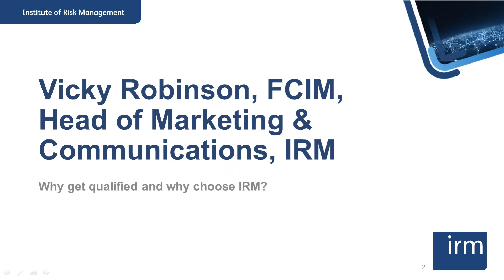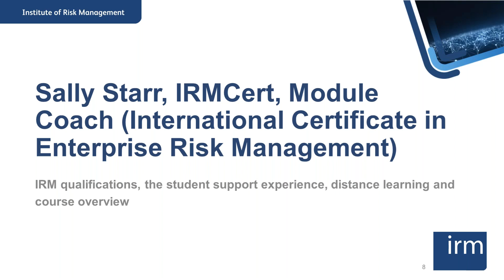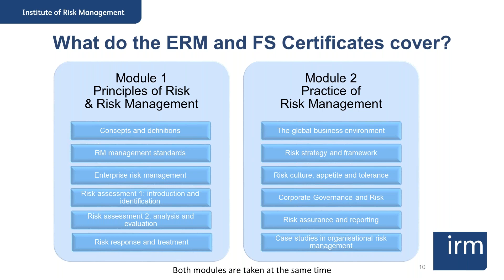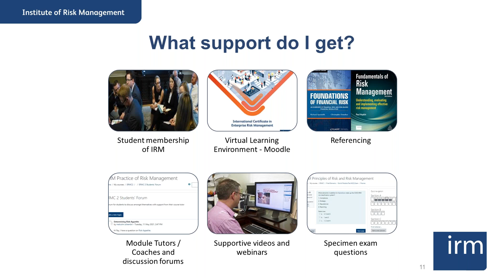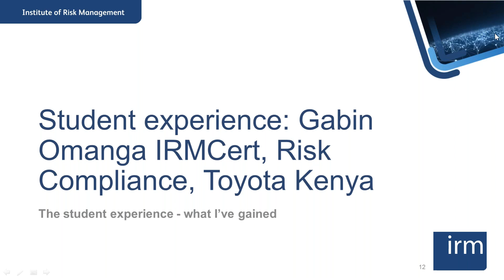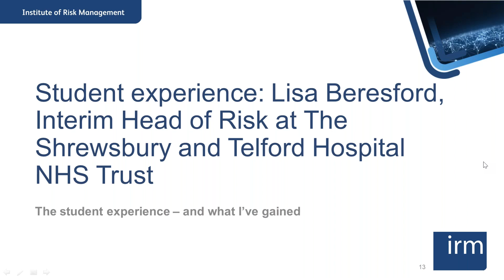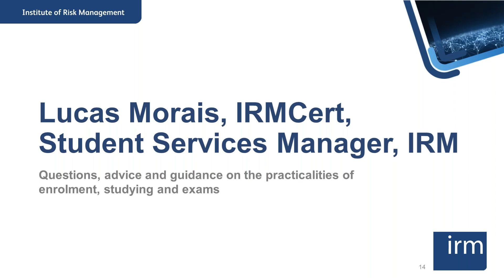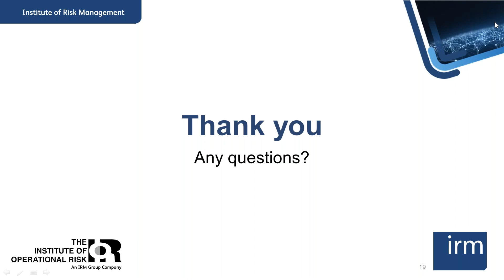IRM Virtual Open Day. Take your career to the next level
Are you thinking about taking an IRM qualification or interested in finding out more information for your team? Join the IRM,  senior module coach and past students to find out more about what our qualifications involve. This webinar will focus on the International Certificate in Enterprise Risk Management.

Find out what previous students have to say about their learning experience, what they have gained by studying with us and more information about the course content. Our student team will also be on hand to walk you through the enrolment process and answer any questions.

There's never been a better time to get qualified, enhance your career and earning potential with our suite of online supported distance learning qualifications, good risk management is a competitive advantage.

Are you and your team current and competent?

Agenda:

11.00 am Welcome and introduction to the IRM, Victoria Robinson, FCIM, Head of Marketing and Communications

11.10 Sally Starr, IRMCert,  IRM Module Coach, IRM qualifications, distance learning and blended learning

Student experience and what I've gained:

11.20 Student experience: Lisa Beresford, Interim Head of Risk at The Shrewsbury and Telford Hospital NHS Trust

11.40 Gabin Omanga IRMCert, Risk Compliance, Toyota Kenya

11.50 Student Team: Enrolment process and blended learning, Lucas Morais, IRMCert, Student Support Manager

Q&A

Close